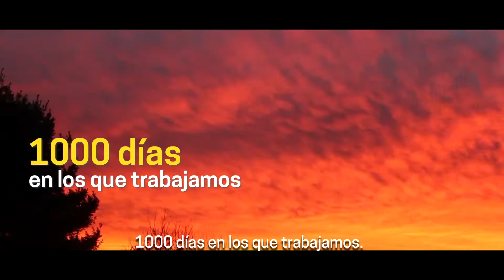1000 días de gestión